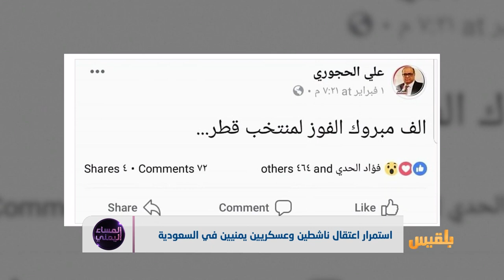استمرار اعتقال ناشطين وعسكريين يمنيين في السعودية؟ | تقرير:منصور النقاش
لماذا يستمر اعتقال ناشطين وعسكريين يمنيين في السعودية؟ ماهي المخاطر التي يتعرض لها اليمنييون في سجون السعودية ؟ لماذا تصمت الشرعية ازاء انتهاك حقوق مواطنيها من قبل الرياض..